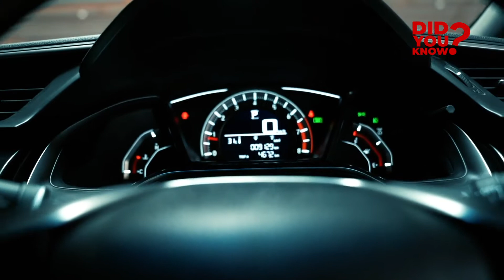Did You Know? Ep. 8 | Sexy Hatchback yang semakin Sporty - New Honda Civic Hatchback RS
Halo Sobat Honda!⁣⁣⁣
MinHo tahu nih, pasti Sobat Honda udah nggak sabar nih buat tahu fakta tersembunyi dari New Honda Civic Hatchback RS!⁣⁣⁣
Dengan eksterior yang sporty dan sexy, Mobil Hatchback primadona dari Honda ini memang menakjubkan dan juga dilengkapi performa mesin yang impresif.⁣⁣⁣
Di episode Did You Know kali ini, MinHo udah nyiapin 4 fakta menarik nih.⁣⁣⁣
Penasaran apa saja 4 faktanya? Langsung aja simak video Did You Know di atas!⁣⁣⁣
Jangan lupa tag 2 teman kamu yang suka banget sama New Honda Civic Hatchback RS!⁣⁣⁣
Honda!⁣⁣⁣
The Power of Dreams!⁣⁣⁣